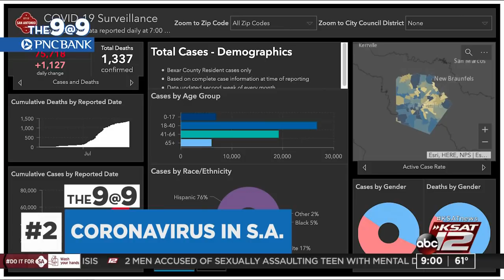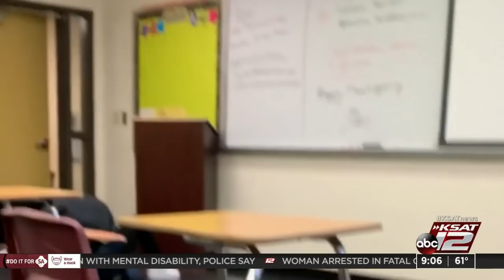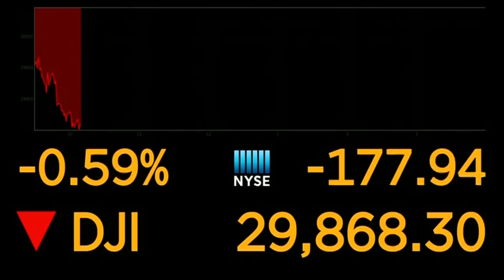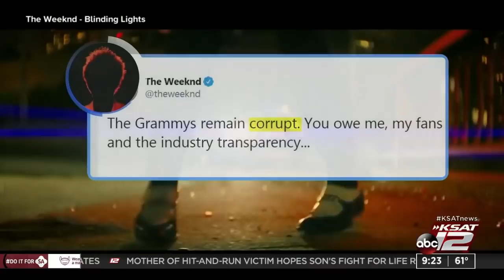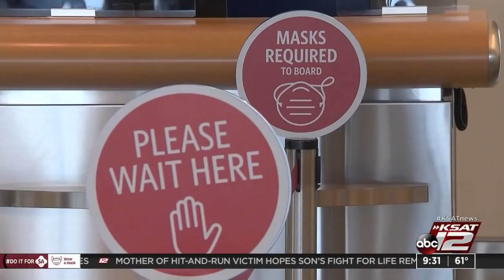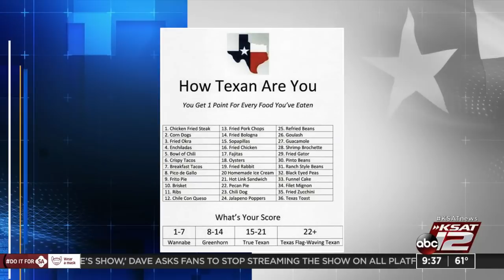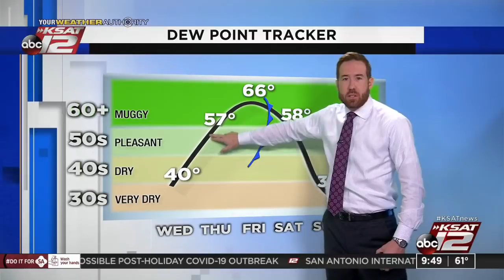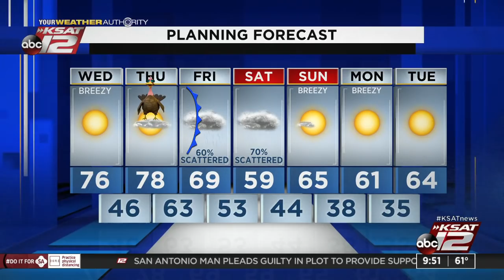GMSA at 9 a.m. : Nov 25, 2020